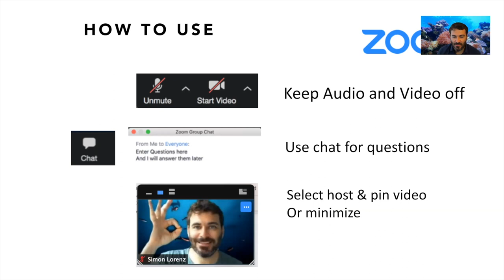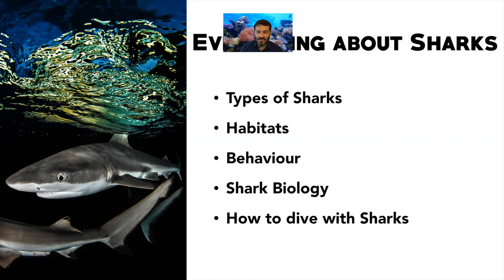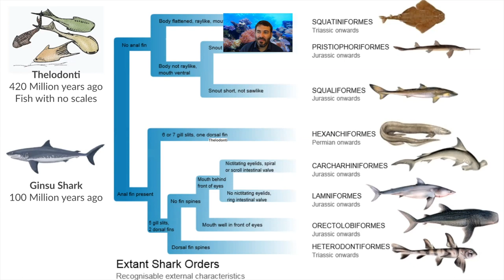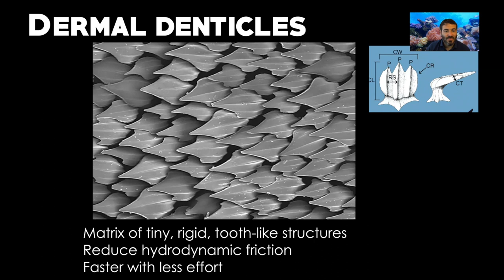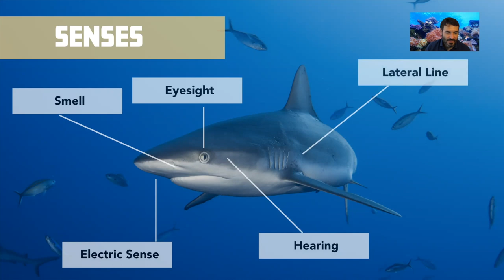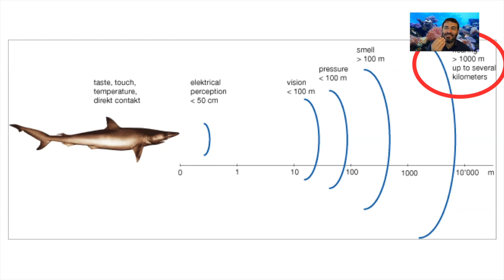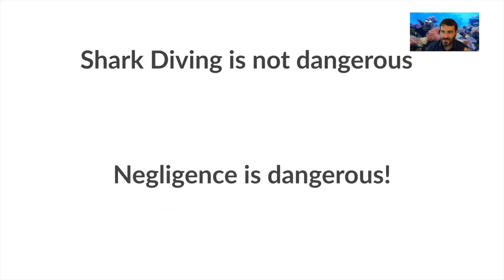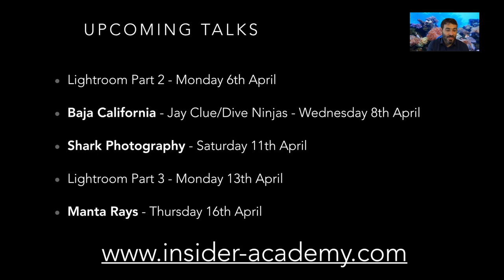Shark Webinar - Part 1 - Everything about Sharks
This webinar is a talk by Insider Divers founder Simon Lorenz. In this talk he is sharing a lot of interesting facts about sharks, various types of sharks, their habitat, behaviour and how to dive with them.

If you would like to support our webinar work you can make a small donation